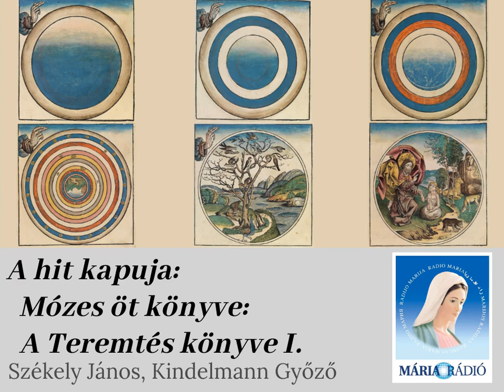A hit kapuja: Mózes öt könyve, a Teremtés könyve I.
Székely János és Kindelmann Győző műsora. Téma: Bibliakritika (tudományág), Mózes öt könyve, a Teremtés könyve.